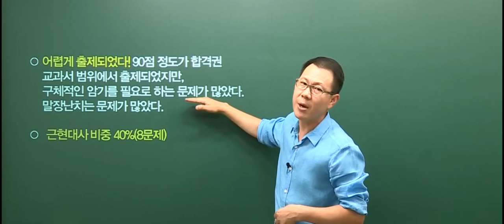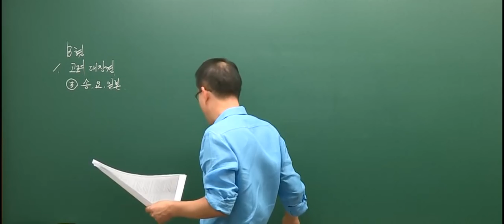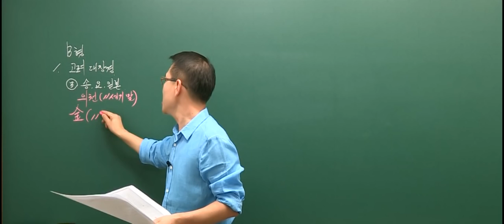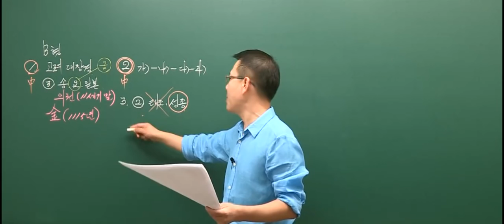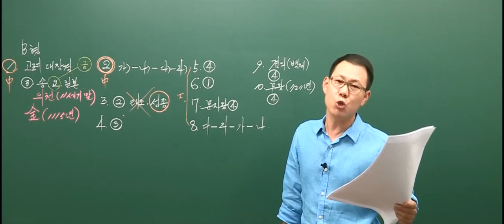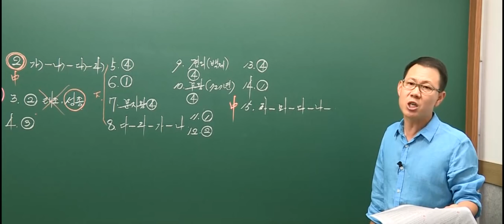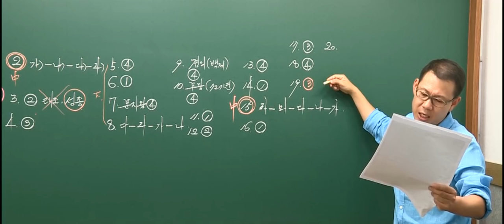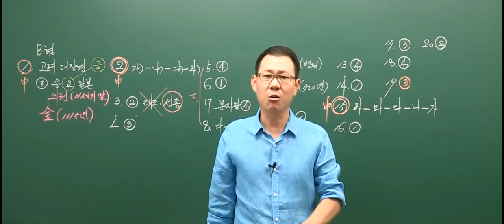20160625 공무원 한국사 서울시 9급 총평 및 해설강의 (B책형)